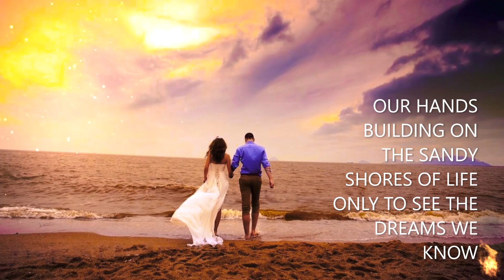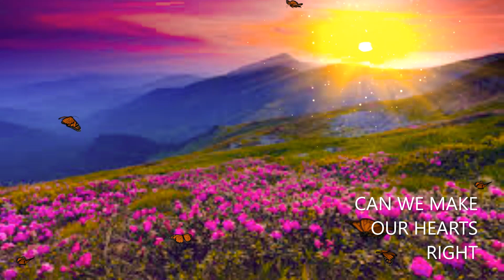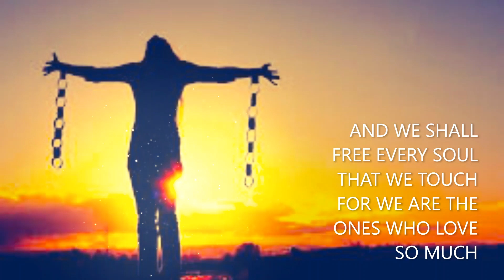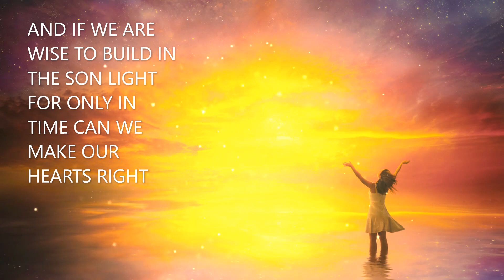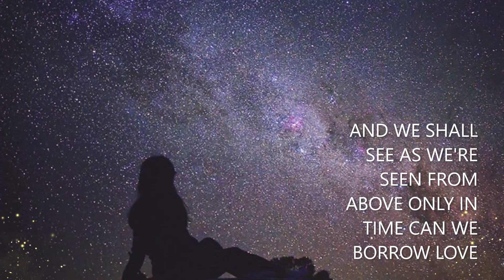STUDIO V OF "HERE WE ARE"-PETER GIARDINA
A visual makeover on many original songs written in the last five months or so. This song was written about my daughter leaving home and making a life for herself. She was encouraged to build in the light of the Son of God.